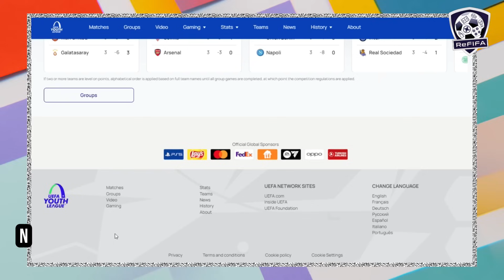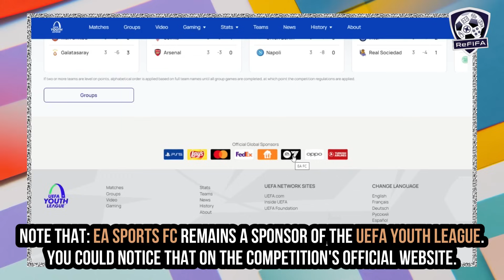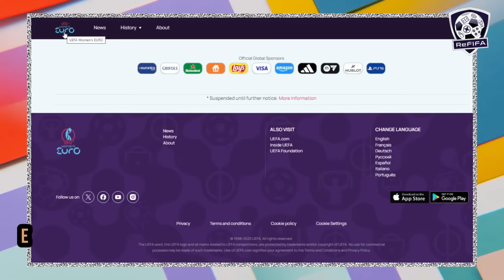EA FC 24 NEWS | NEW Updates, Real Faces, Licenses & CONFIRMED LEAKS ✅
► Intro (0:00)
► NEW Squad Update (0:16)
► NEXT Title Updates (1:51)
► NEW Youth System (2:13)
► UPDATED Stadiums (3:12)
► NEW Licenses (3:39)
► NEW Copa Libertadores 2024 Update (5:09)
► HIDDEN Real Managers (7:25)
► HIDDEN Real Players (7:48)
► Outro (11:37)

Keep in touch through:
A special thank to the channel members: Thomas Windels